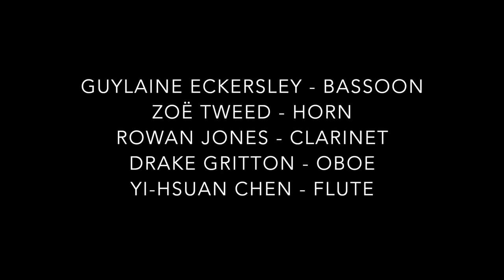Pierné - Pastorale | Sylva Winds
Pastorale by Gabriel Pierné performed by Sylva Winds

Flute - Yi-Hsuan Chen
Clarinet - Rowan Jones
Oboe - Drake Gritton
Horn - Zoë Tweed
Bassoon - Guylaine Eckersley

Filmed and Recorded at the Royal Academy of Music, London in December 2020